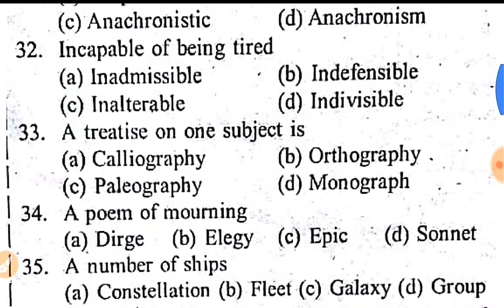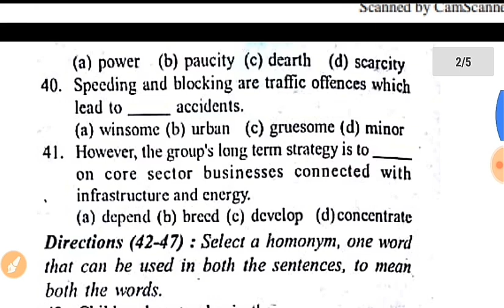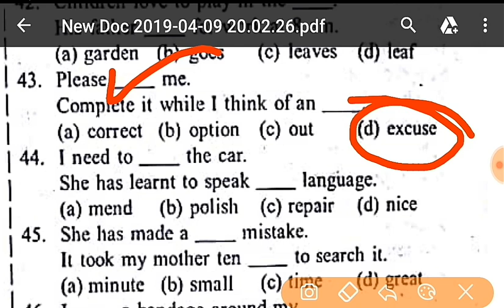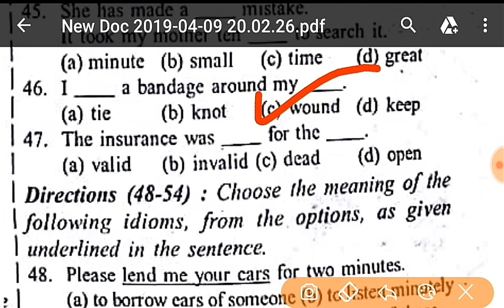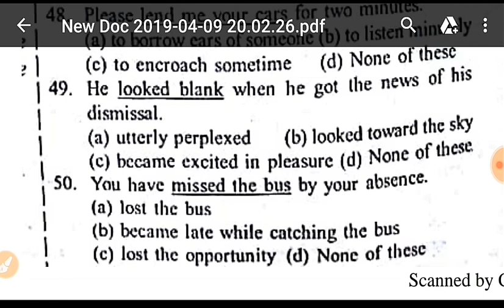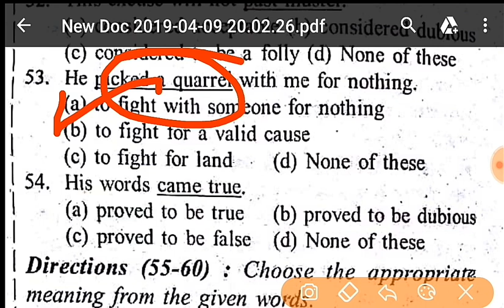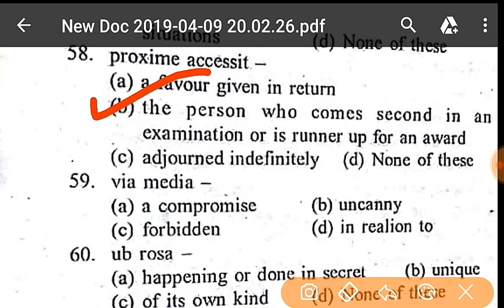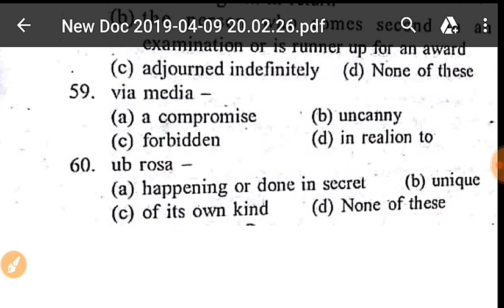West Bengal Police Constable Main 2018 English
WB Police Constable (male) Exam - main 2018

English থেকে এই পরীক্ষায় কি কি করতে হবে জেনে নাও:-

West Bengal Police Constable Male Main Exam 2018 date is not yet declared but soon the date will be declared by recruitment board. This is the time to prepare for weak areas of the exam syllabus. Here I am presenting a tutorial on English. I make this video short but full of contents, I could make it lengthy with details of explanation but then the length will be over one hours and data does not come free. I better request you to replay if not understand at once. If find any error please comment me so that I can rectify myself.

If you like it then comment me so that I can make some other tutorial on English language.

পশ্চিমবঙ্গ পুলিশ কনস্টেবল (পুরুষ) মেন্  পরীক্ষা 2018 এর  তারিখ এখনো  ঘোষণা করা হয়নি তবে শীঘ্রই ঘোষণা  করা হবে। এইটা  সঠিক  সময় সিলেবাসের  দুর্বল জায়গা  গুলি  রিভাইস করার  জন্য  । এখানে আমি একটি ইংরেজি টিউটোরিয়াল উপলোড  করছি। এটি কেবল মাত্র Error Correction এর উপর, আমি এই ভিডিওটি সংক্ষিপ্ত কিন্তু কনটেন্ট  রিচ   তৈরি করেছি, আমি বিশদ ভাবে  সমস্ত রুল   ব্যাখ্যা  করিনি  . কারণ  তাতে  ভিডিওটি  লম্বা  হবে  এবং  আপনার  ডাটা  বেহি  মাত্রায়  খরচ  হবে ।  একবার বুঝতে না পারলে  আপনি  পুনরায়  Replay করে  ভিডিওটি  দেখুন । যদি কোন ত্রুটি থাকে তবে আমাকে কমেন্ট  করুন যাতে আমি নিজেকে সংশোধন করতে পারি।

যদি আপনি এটি পছন্দ করেন তবে আমাকে comments করুন যাতে আমি ইংরেজি ভাষার  উপর  আরো  কিছু অন্যান্য টিউটোরিয়াল তৈরি করতে উৎসাহ  পাই  ।

Important স্টাডি মেটেরিয়াল পাওয়ার জন্য Telegram-এ যুক্ত হও আমাদের সাথে।